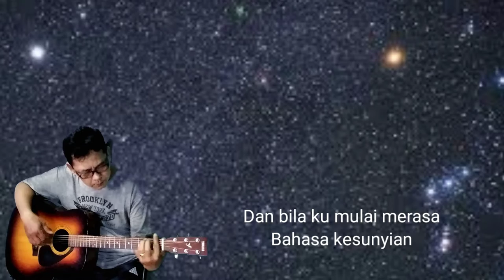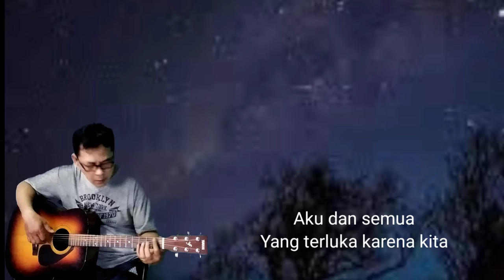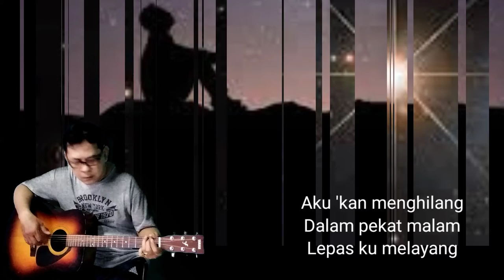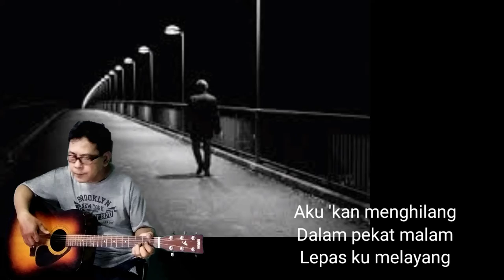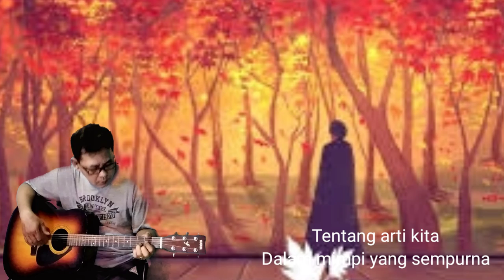Mimpi Yang Sempurna by Noah Ariel Peterpan cover Lagu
Mungkinkah bila ku bertanya
Pada bintang-bintang
Pada bintang-bintang
Dan bila ku mulai merasa
Bahasa kesunyian
Sadarkan aku yang berjalan
Dalam kehampaan
Terdiam, terpana, terbata
Semua dalam keraguan
Aku dan semua
Yang terluka karena kita
Aku 'kan menghilang
Dalam pekat malam
Lepas ku melayang
Biarlah ku bertanya
Pada bintang-bintang
Tentang arti kita
Dalam mimpi yang sempurna
Aku dan semua
Aku 'kan menghilang
Dalam pekat malam
Lepas ku melayang
Biarlah ku bertanya
Pada bintang-bintang
Tentang arti kita
Aku 'kan menghilang
Dalam pekat malam
Lepas ku melayang
Biarlah ku bertanya
Pada bintang-bintang
Tentang arti kita
Sumber: Musixmatch